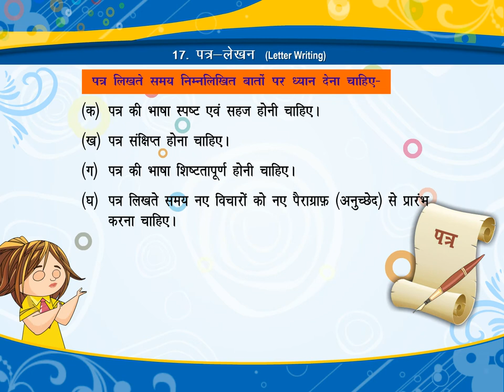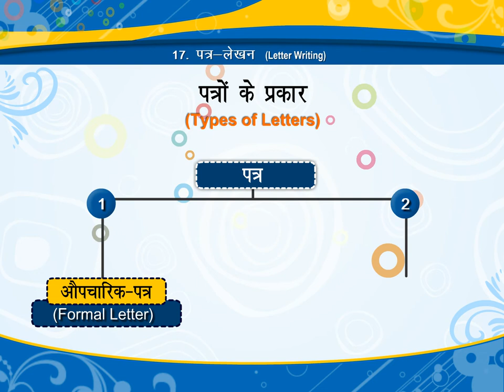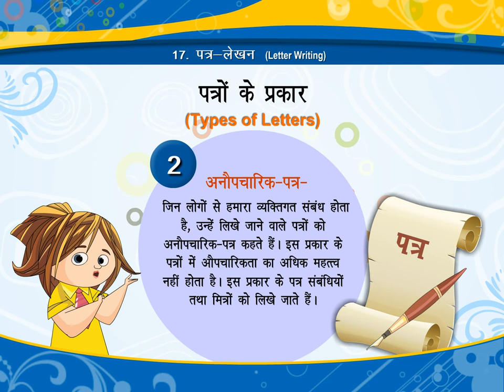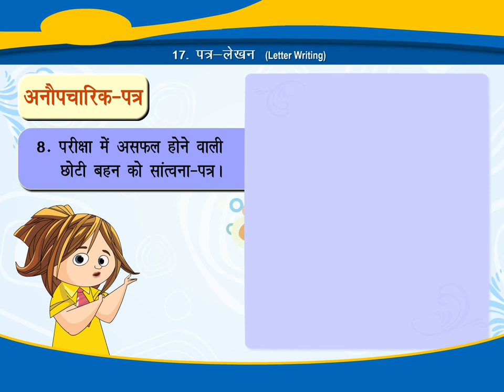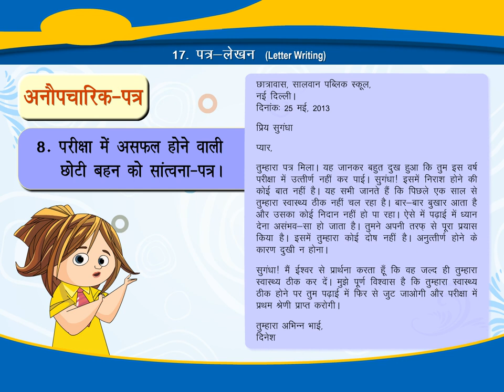पत्र-लेखन (Letter Writing) CLASS.5